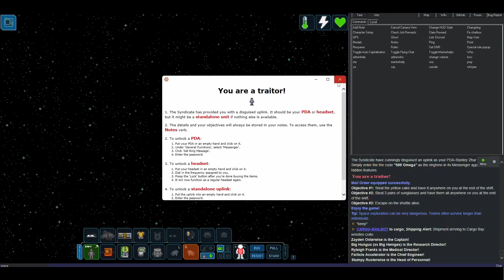Mulebot Rampage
The mulebots are angry, the station isn't designed for cars and havok reigns supreme when they start running over everyone, and it only gets worse from there.

There's some admin shenanigans in this round, and my hijinx make the local paper, "The Daily Murder," I'm not sure if that's a good or a bad thing.